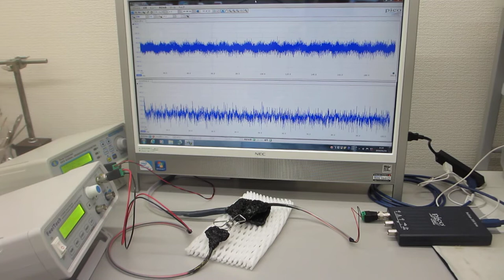超音波プローブの超音波伝搬特性を確認する実験（ultrasonic-labo）